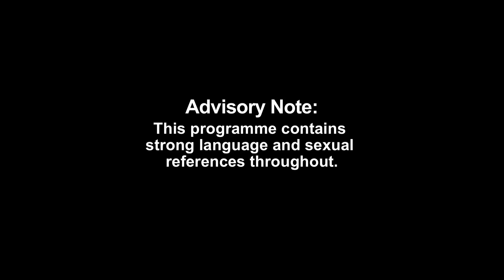Shayla Calls Time On Relationship With Spari | Ex On The Beach Couples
Is this the end for Shayla and Spari for good?

Watch brand new Ex On The Beach Couples,Tuesdays on MTV UK and Paramount+!

Catch up with the latest episodes of Ex On The Beach Couples on MTV UK or on Paramount+ UK!